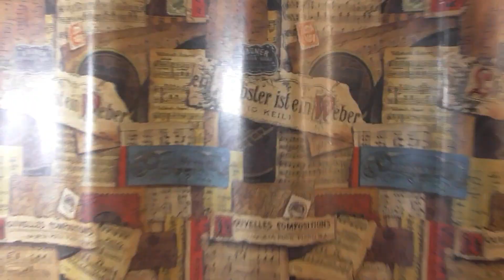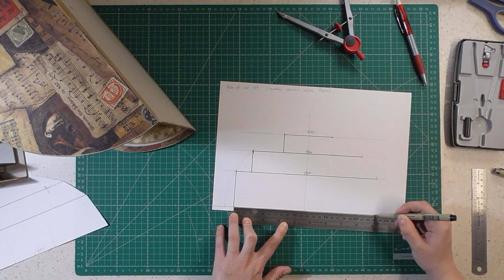Mueble-Joyero con Persiana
¡Hola de nuevo! Como ya os enseñé la semana pasada por Instagram, llevo unas semanas entretenida diseñando y montando un mueblecito que será mi nuevo joyero. Después de casi 6h de edición para intentar reducir muchísimas horas de montaje, os puedo enseñar este video resumen del paso a paso.
Lleva una estructura de apertura y cierre por persiana, con mucho espacio de almacenamiento y algunos compartimentos secretos.
Espero que os guste y si os animáis a hacerlo, no os olvidéis de etiquetarme por Instagram.